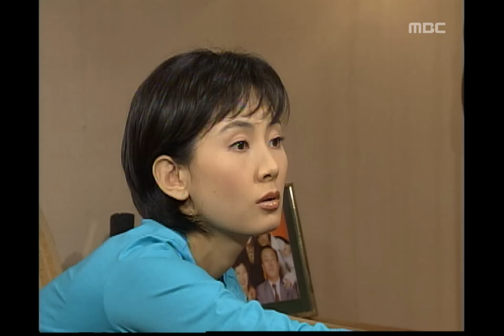Happy Days, 28회, EP28, #11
Happy Days(맹가네 전성시대), 28회, EP28, 2003/01/26, MBC TV, Republic of Korea

규식네를 내보내기로 한 금자모